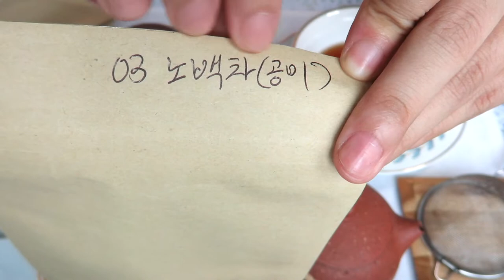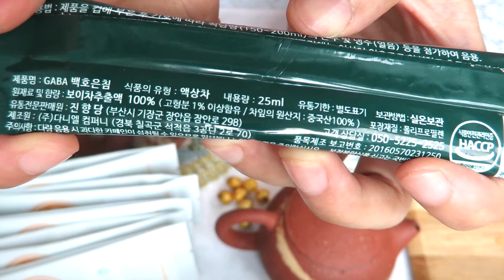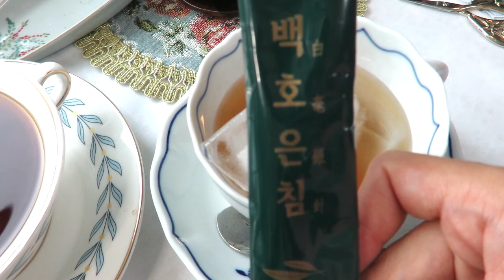일상 | 2022년 제 19회 국제 차 문화 대전 3편 : [구매후기] +최근에 산것 ¶자막